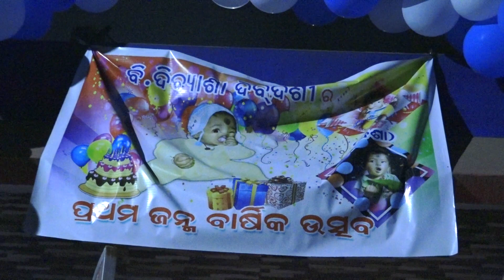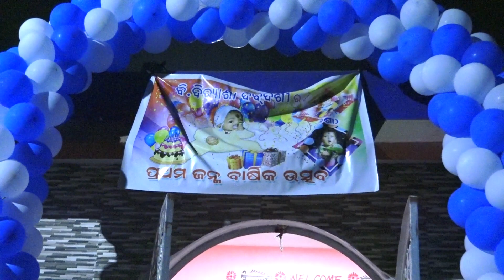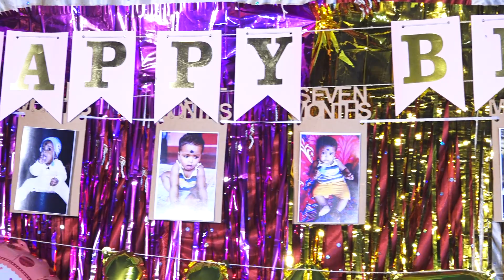ଦିଶା ର ପ୍ରଥମ ଜନ୍ମଦିନ...